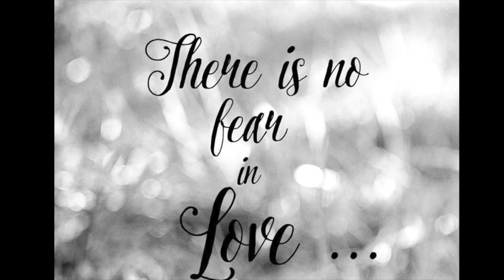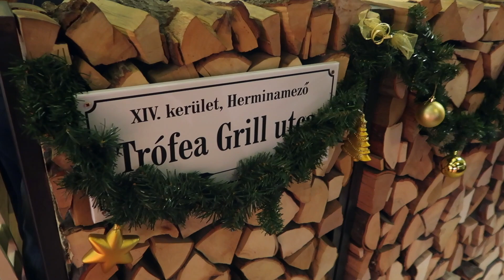The Holidays with the Grimms || Vlog26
This video is about Vlog 26 || Hungarian Christmas faer+Trofea+IceSkating